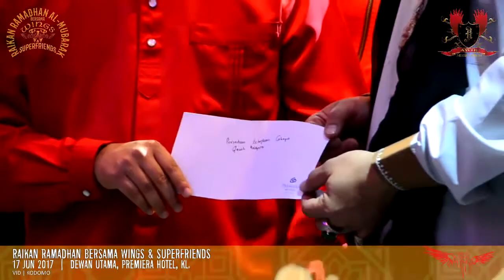Raikan Ramadhan Al Mubarak bersama Wings & Superfriends - Part 2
KUALA LUMPUR 17 JUN - Wings melakar sejarah apabila mengadakan persembahan istimewa berkonsepkan kerohanian di Hotel Premiera Kuala Lumpur pada sabtu lalu. Jika sebelum ini kumpulan-kumpulan nasyid mengambil tempat di majlis-majlis seperti ini, kali ini Wings membuka mata banyak pihak dengan persembahan seumpamanya. 80% lagu-lagu Wings adalah berkonsepkan kerohanian/ketuhanan lantas tiada masalah besar buat Wings melangsaikan 'tugasan' mereka kali ini!

Persembahan dimulakan oleh kumpulan Properpella yang merupakan sebuah kumpulan yang terdiri dari penyanyi-penyanyi latar yang sering mengiringi persembahan Wings. Kemunculan Kudin, Liza Hanim, Rody Kristal, Eddie DGC, Lola XPDC, Kudin Headwind sebagai Superfriends menambah lagi warna-warni majlis ini. Tahniah Awie Entertainment Sdn Bhd dan Hotel Premiera Kuala Lumpur kerana menganjur showcase yang sangat istimewa ini!

video by Kodomo